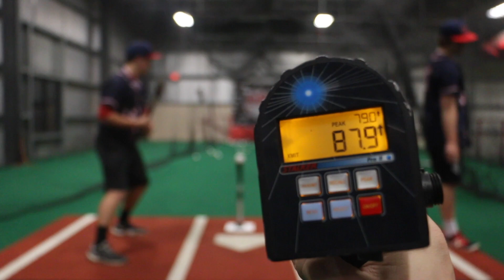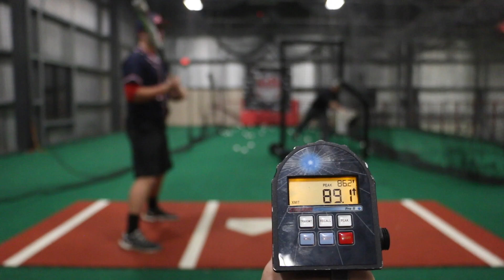Jamie Kotula 2019 Hitting- January 2018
This video is about Jamie Katula